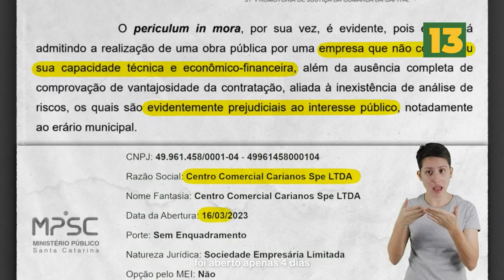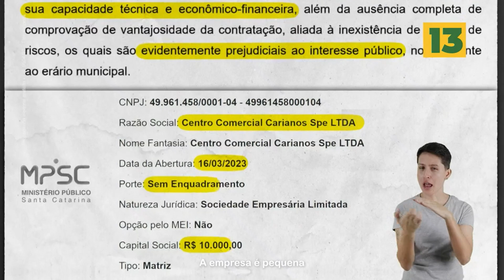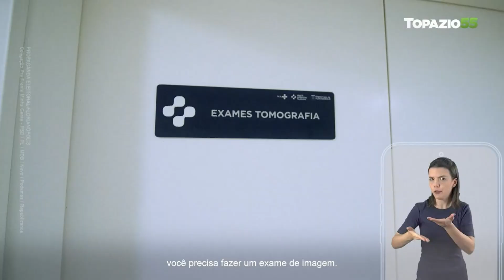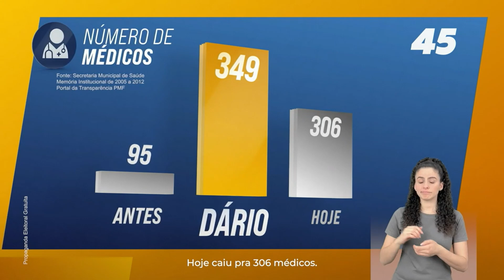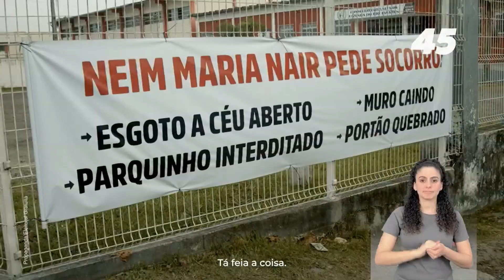HORÁRIO ELEITORAL: FLORIANÓPOLIS/SC - candidatos à Prefeitura (21/09/2024)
0:00 NSC TV Florianópolis
0:26 PARA CUIDAR DE FLORIANÓPOLIS - Marquito (PSOL)
0:51 AVANTE - Rogério Portanova
1:08 FRENTE FLORIPA COM A FORÇA DE LULA - Lela (PT)
2:58 PRA FRENTE, MINHA GENTE - Topázio (PSD)
7:24 TRABALHO E UNIÃO - Dário Berger (PSDB)
9:19 FLORIANÓPOLIS COM AMOR E ORDEM - Pedrão (PP)